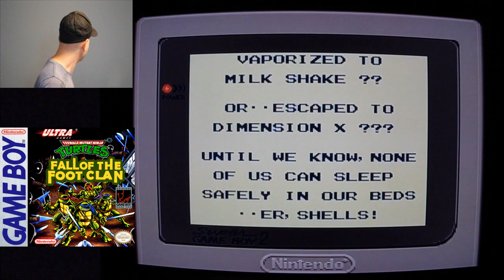Teenage Mutant Ninja Turtles; Fall Of The Foot Clan (Game Boy) - Without dying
Clear time : 14:16